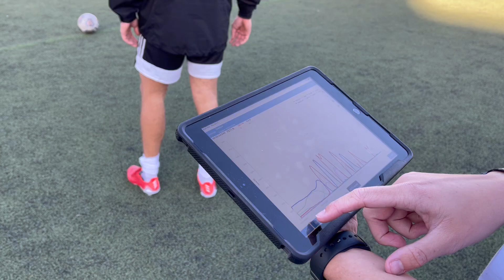Real-time force measurement in football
real-time force measurement for football palayer utilizing loadsol by Seattle University Kinesiology Department, Seattle, WA”
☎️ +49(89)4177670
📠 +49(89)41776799